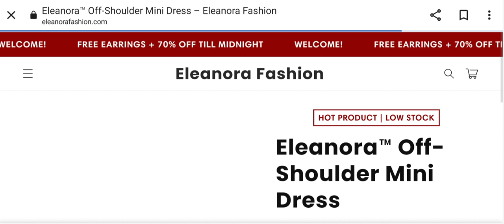Eleanora Fashion Reviews (Jan 2024) Check The Site Scam Or Legit? Watch Video Now | Scam Expert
Eleanora Fashion Reviews (Nov 2023) Watch Unbiased Review Now! | Scam Expert

Do you want to know about Eleanora Fashion Reviews? Watch this video till end because in this video you will get to know about the legitimacy of the site.

1. How to Refund on PayPal? Step-By-Step Guide on the Refund Policy

2. How to get a refund for a fraudulent credit card transaction

3. How to check whether a product is genuine or not?

Scam Expert